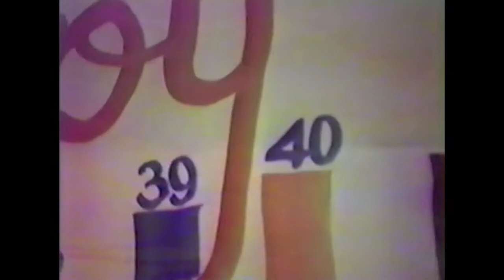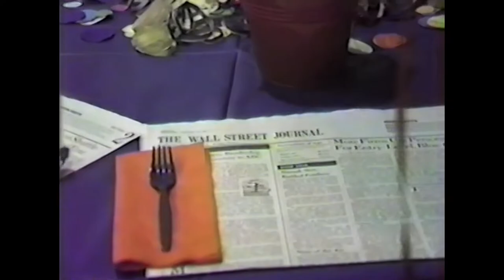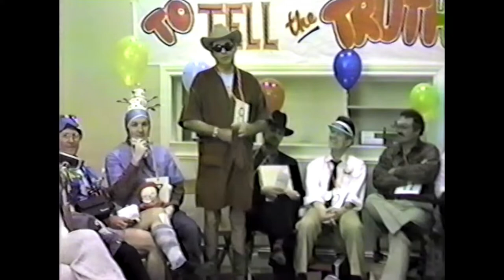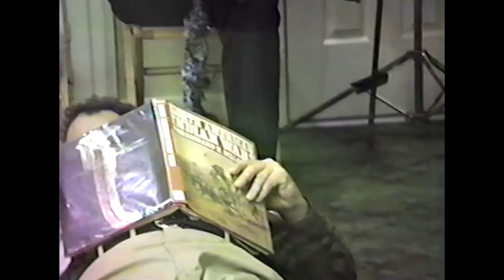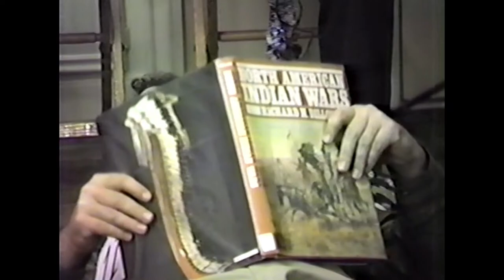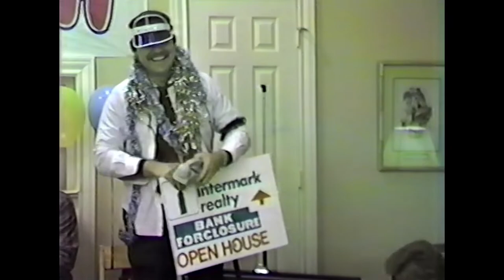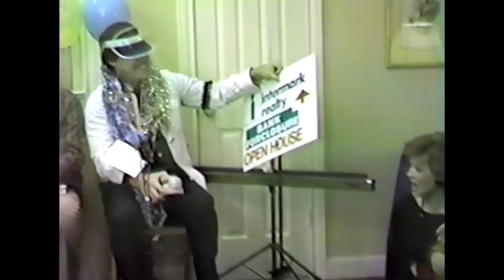Jack Tompkins 40th Birthday - 1986